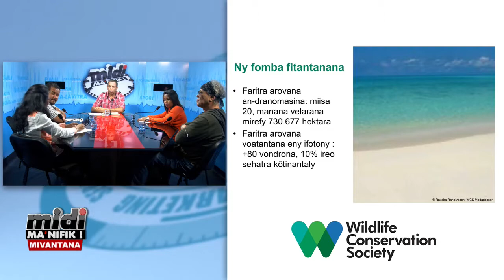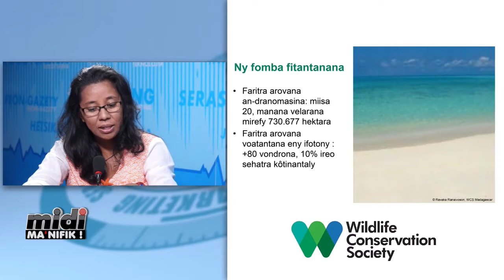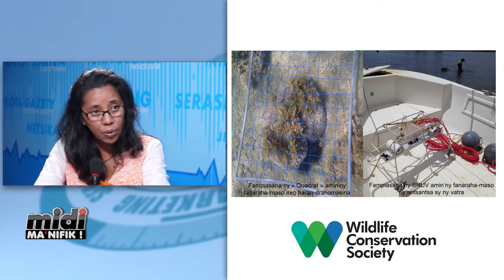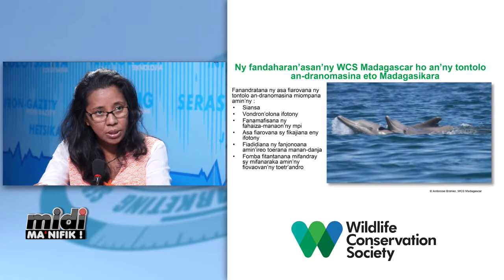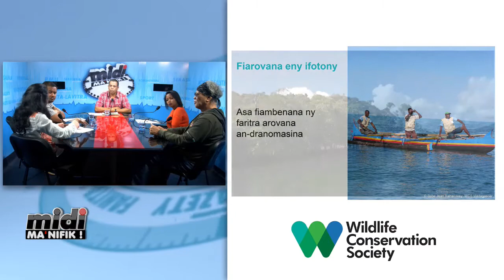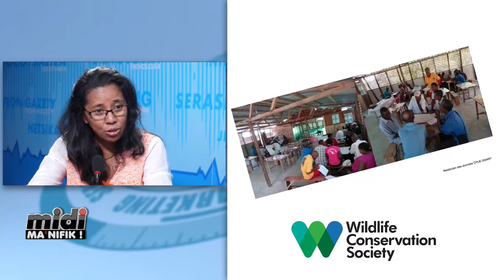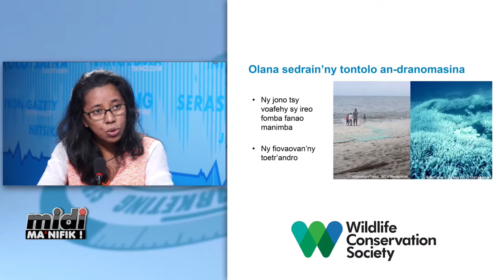WCS MADAGASCAR SUR MIDI MANIFIK 15 05 18